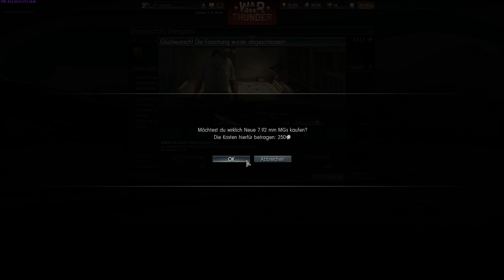War Thunder #018 - Ich bin gelandet - Let´s Play War Thunder | German/Deutsch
Dieser Link ist um mich zu unterstützen :)

War Thunder ist ein Free-to-Play Spiel von Gaijin Entertainment.

Kommenterties Gameplay vom Spiel War Thunder